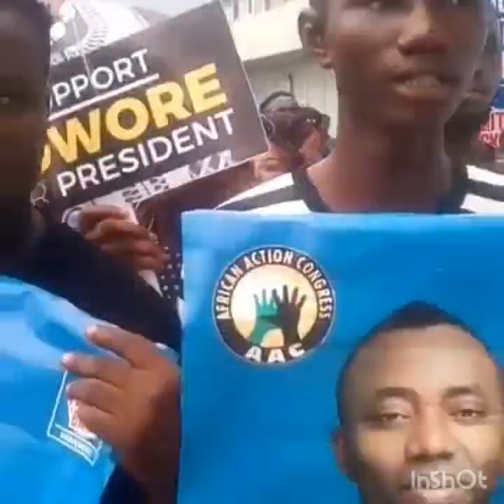Take it back........xbaba lewis